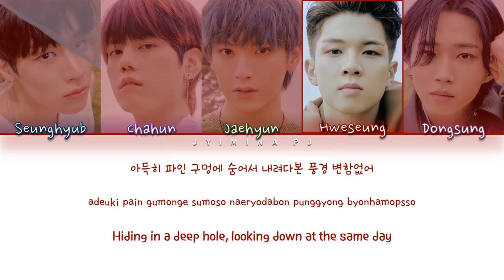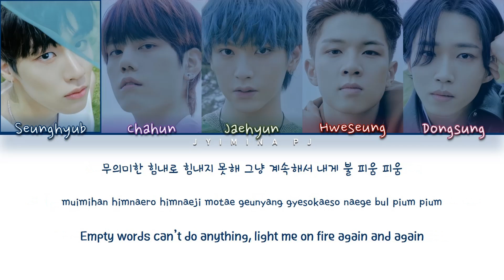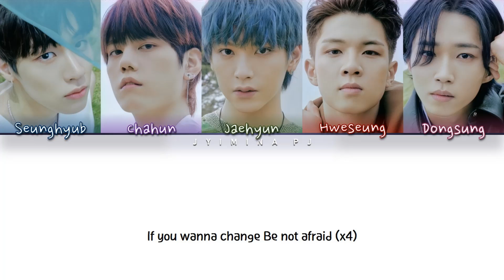N.Flying (엔플라잉) - 'Moonshot' Lyrics (Color Coded_Han_Rom_Eng)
All rights deserved to FNC Entertainment

» Artist: N.Flying
» Song ♫: Moonshot
» Album: Man In The Moon
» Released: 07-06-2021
» English Translation by FNC Entertainment

» Members: Seunghyub, Chahun, Jaehyun, Hweseung, Dongsung
» My bias: Seunghyun